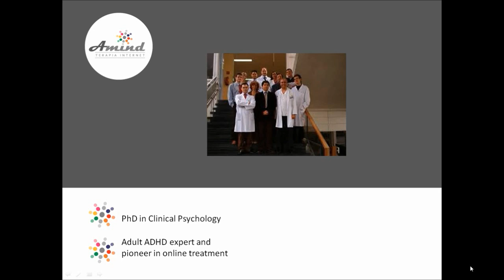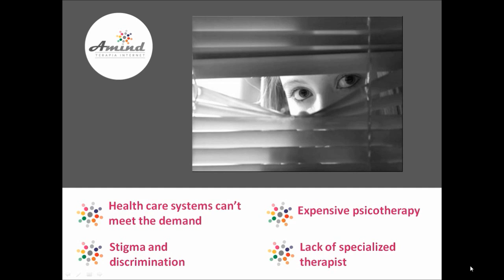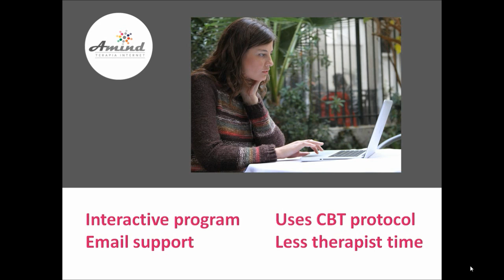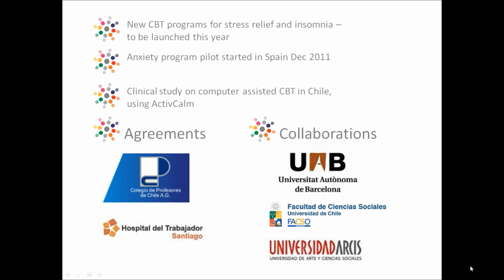first CCBT in spanish /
Libre de Ansiedad ActivCal (pánico, fobias, ansiedad)